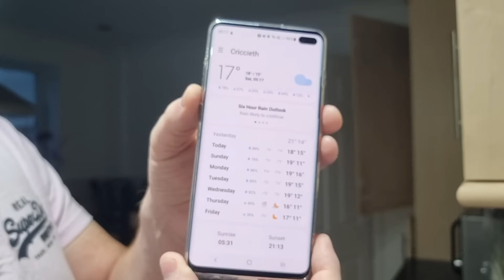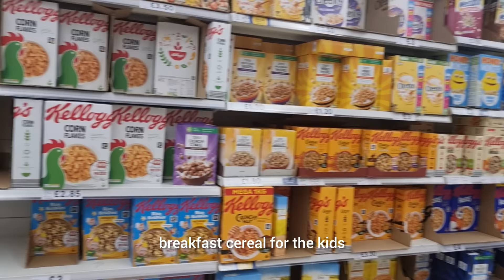Family Camping In The Rain | Leaking Tent, Bored Kids, Grumpy Dad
Camping in the rain is not fun! Join us as we show you our video of our family camping trip in Criccieth in North Wales. With the weather forecast showing rain for 6 of our 7 days, we knew it would not be special. But we are hardened campers, or at least we thought we were so off we went.

We can tell you that at the end, we did find that no matter how much of a hardened camper you are… The noise and the confinement resulted in it not being that we would recommend to anyone.

The journey starts at about 5am in the morning, we checked the weather (and at that point considered cancelling the holiday.) But, no, like proper camping troopers, we would go. Face the elements and try and make the most of a bad deal
As we travelled to our destination in North Wales, the weather progressively got worse. Windscreen wipers going ten to the dozen and visibility often restricted to about 30ft. But this did not put us off.

Finally, after a very wet and windy journey after approx. 4.5 hours, we arrived at Criccieth.  And unbelievably, the rain slowed down to an annoying drizzle, the type that just ensures you are damp through to the bone..

Within 2 hours we had the tent and all gear set up – Which for us was the quickest pitch ever! (Amazing what you can do when getting wet).  Unfortunately, the holiday weather more or less continued in this vein for the first 5 days of the holiday.

So, what do you do with two young kids in tow, in a field, in the wet in North Wales?
With the rain only dying off for about two hours a day. And with you having 22 hours being couped up in a tent to think about it, we tried to ensure we utilised this time wisely.

The one thing we can say is that when it was dry, the countryside in Wales is lovely. It has amazing views (when the fog and mist lifted), so after driving the 200 miles plus to get there we wanted to ensure we did do something to remember.
On day 2, the rain stopped for about 2 hours, so we visited the stunning Criccieth Castle. Amazing views and a great bit of history and a great little ice cream parlour down the road.
Day 3, with our 2 hours of dry weather, we visited Caernarfon. Unfortunately, it was too bleak to spend visit the castle. But again, a beautiful town to visit if you are in the area.

Unfortunately, by day 3, tempers were becoming short though. Being crammed in a tent, listening to the rain and wind is not much fun – think of solitary confinement, but louder!
And then to top it all off, the tent sprung a leak!  A slow drip was coming through the roof of our Vango Casa Lux tent on the seal.
We know now, that this may be due to us having the storm straps in the centre pulled too tight, but the wind had been horrific, so we had no option the previous night.
The drip got faster and we had to find bigger buckets. Having an ensuite shower in your tent was never the plan..
So wet carpet and bored kids. The week was not going well..

Fortunately, Scott had relatives in Wales, so we were able to visit them one day. And at least it stopped the kids from bouncing on the inflatables. We visited Snowdonia and we have to say although very windy, the views were spectacular.
We went to a huge old quarry, where they filmed the UK version of, I am a Celebrity get me out of here, during lockdown!
And after couple of hours, it was back to the tent, rain playing drums on the roof, kids bouncing off everything. By day 5 of doing this, Scott was on the verge of a breakdown, my hair was starting to go grey and even the kids had holiday blues, whilst being on holiday.

Day 6 – The sun!!! At last, the sun was starting to show its face. So off we went to try and make some use of the wetsuits and bodyboards that we had brought with us. We went to check out Aberdaron beach. A beautiful village and beach out past Abersoch. Unfortunately, it was very windy, but at least we had been touched by some rays of sun. We then did some shrimping back at Criccieth beach, which the kids loved.

And then the final day we were extra spoiled with blue skies. We went to the amazing Blackrock sands near Porthmadog. What a stunning lovely sandy beach this is. Easily rivalling many Cornish beaches.
And then up to Snowdonia to check out some more amazing scenery.
All in all, the holiday, was saved by these last two days. Amazing how two days of sun made us smile so much.
If nothing else, this holiday did teach us how hardy we were, but it also makes us think about whether holidays abroad or a caravan may suit us better in the future.